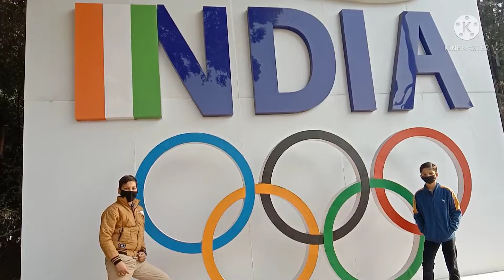💓चलिए डॉक्टर नहीं मिल पाए तो क्या हुआ हम लोग Lotus temple घुम लिए 🥰,।। By pratima vlogs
💓 चाहिए डॉक्टर नहीं मिल पाए तो क्या हुआ हम Lotus temple घुम लिए 🥰,।।By pratima vlogs